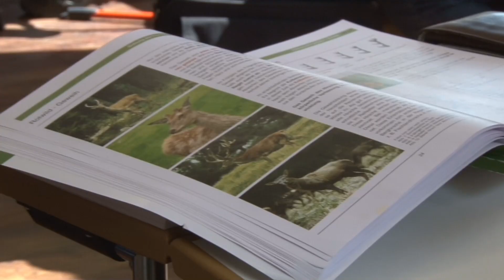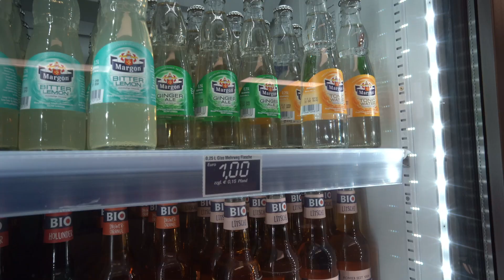Jägerblut ist keine Buttermilch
- entdecke die Passion in Dir. Lerne und Verstehe die Natur in Ihrer artenreichen Vielfalt. Trau Dich.